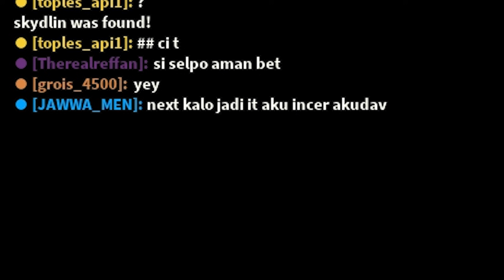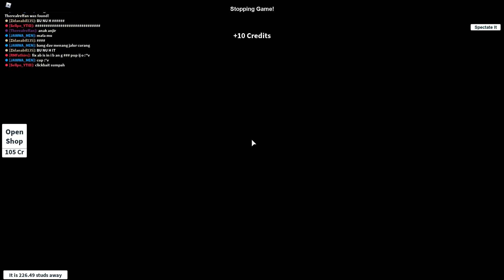BERMAIN PETAK UMPAT DI GAME - Roblox Indonesia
Nama Game : Hide And Seek Extreme

Roblox :
Username : kosongduasatu